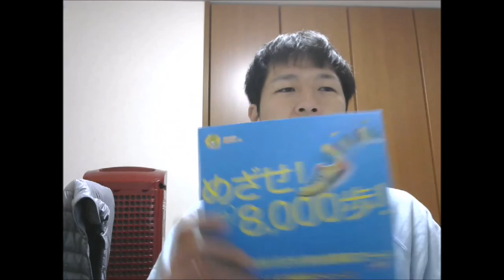センター試験を受ける方へメッセージ。自分の体験からの3つの成功の重要な要素。[21st day]さいたま市健康マイレージ。めざせ！1日8000歩！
センター試験でいい結果が出るように応援しています。

楽しく歩いて健康に！
さいたま市健康マイレージは、日常的な運動習慣を身に着け、歩くことを中心として楽しみながら継続的な健康づくりを応援する事業です。
ウォーキングや各種検診の受信でポイントを獲得でき、抽選で素敵なプレゼントが当たります。

活動量計を振ってもカウントされない。汗
歩かねば。